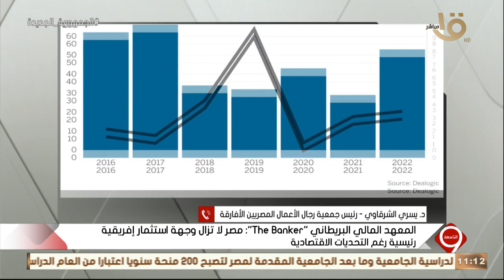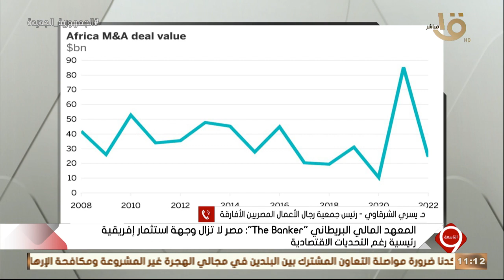التاسعة | الرئيس السيسي يستقبل رئيس وزراء المجر فيكتور أوربان بقصر الاتحادية.. الكاملة 28-2-2023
التاسعة | الرئيس السيسي يستقبل رئيس وزراء المجر فيكتور أوربان بقصر الاتحادية.. الحلقة الكاملة 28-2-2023